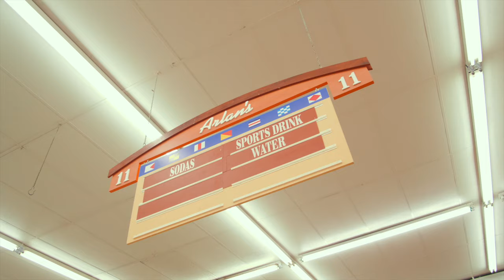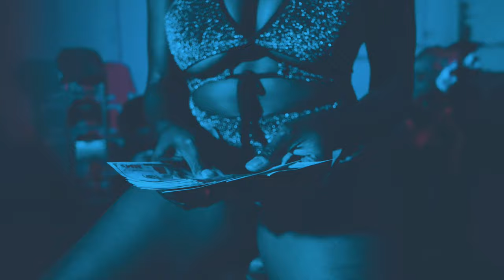SHADE X MIKLO FRE$H *FAYGO* (MUSIC VIDEO)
prod . mvgicmvne

prod . mvgicmvne

HEKA
Texas New Noise
Paradisus media group 2021